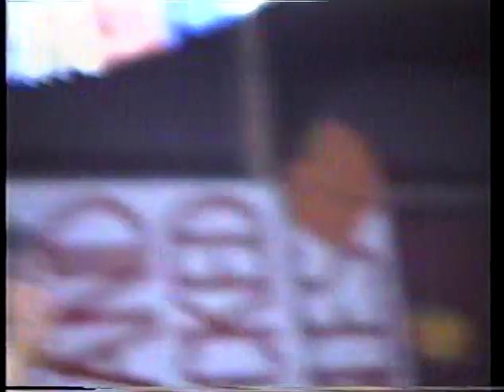Desmond Family Footage 9 info in comments